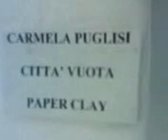MOSTRA CARMELA PUGLISI CERAMICHE GALLERIA KALOS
MOSTRA CARMELA PUGLISI + 5
Mostra opere ceramica presso galleria KALOS Messina